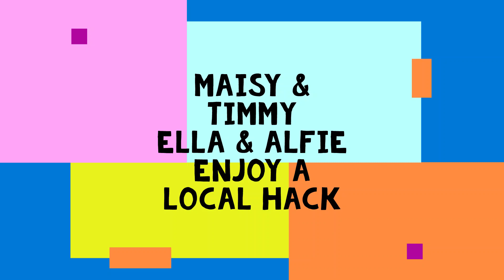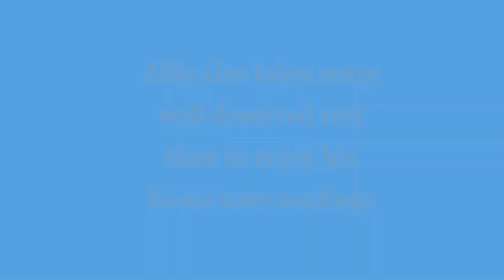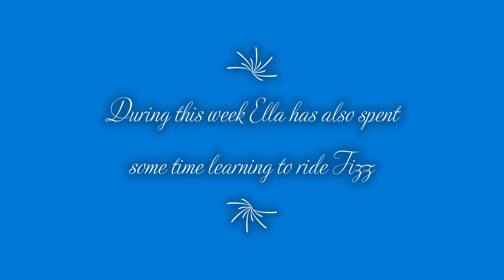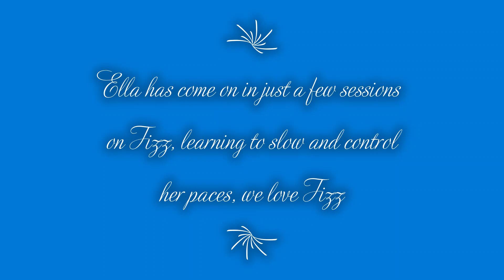SCHOOLS OUT SEE WHAT ELLA & ALFIE GOT UPTO IN THE FIRST WEEK OF THE SCHOOL HOLIDAYS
Its been a busy fun packed pony week for the little pair.  Take a look at the vlog to see Ella & Alfie out hacking, catching up with paddock management, having fun with the yard family as they head off for an arena hire.

Ella Also has the opportunity to ride two other ponies in this vlog, meet Timmy and Fizz.

Love Ella & Alfie

Music contained in this video is as below.